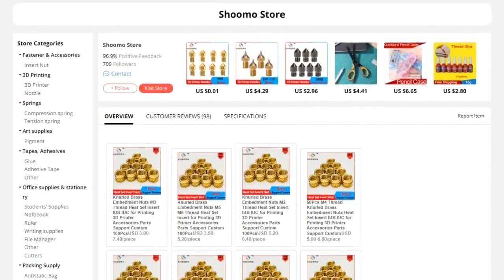Knurled Brass Embedment Nuts M3 Thread Heat Set Insert IUB IUC for Printing 3D Printer Accessories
Cheap 3D Printer Parts &amp; Accessories, Buy Quality Computer &amp; Office Directly from China Suppliers:Knurled Brass Embedment Nuts M3 Thread Heat Set Insert IUB IUC for Printing 3D Printer Accessories Parts Support Custom 100Pcs